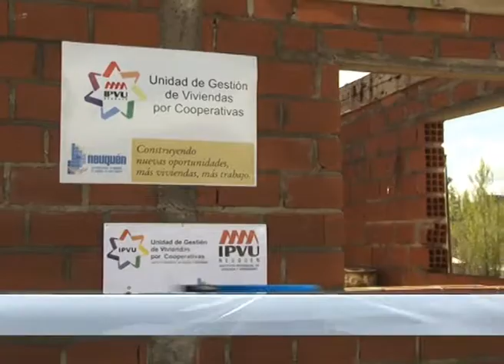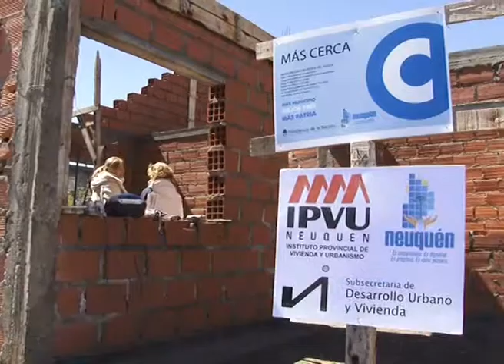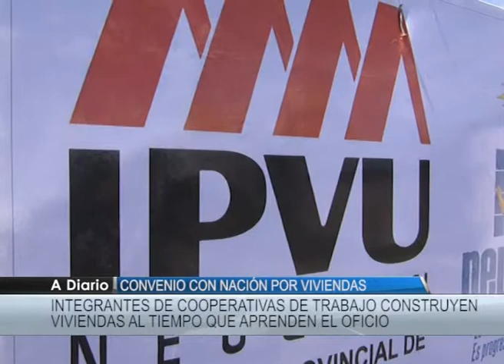FIGUEROA + COPERATIVISTA RECORRIDA IPVU